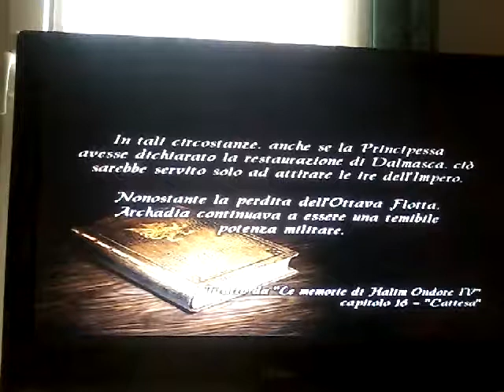RITORNO A RABANASTRE, DI NUOVO. Final Fantasy XII #57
Lascia un 👍

PS:"Quando troverò qualcosa di più prezioso te lo restituirò." Sicuramente non le ha dette a caso.